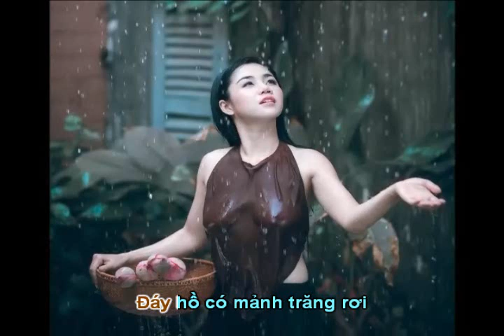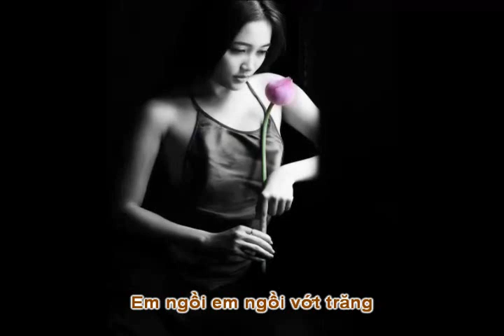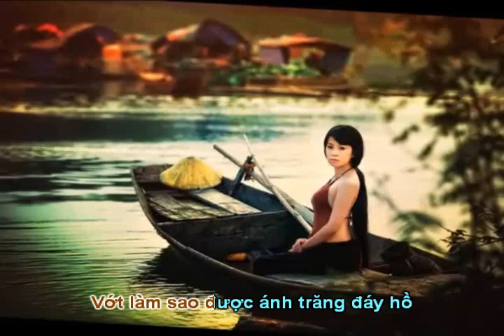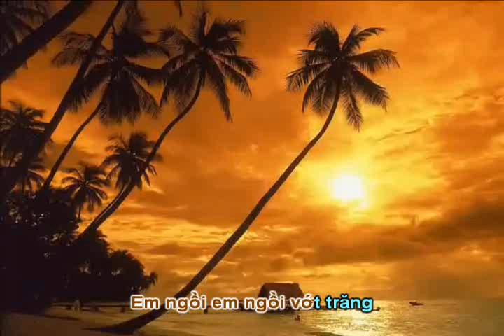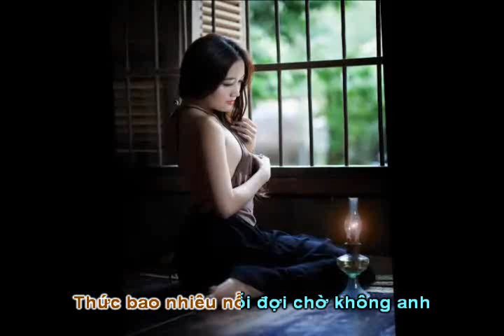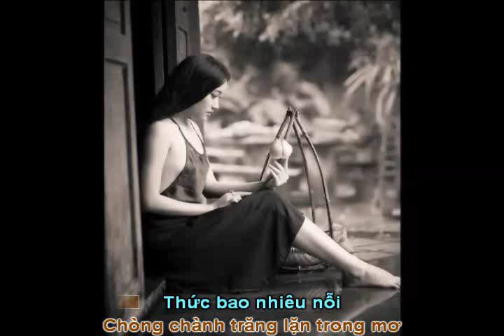VỚT TRĂNG ( karaoke )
Rất mong các bạn xem và ủng hộ kênh âm nhạc của Ngọc Quang nhé. Cảm ơn các bạn nhiều !                                                                    ( Bấm vào đường link bên dưới  của từng bài để xem video )